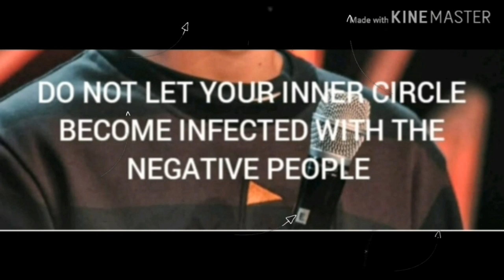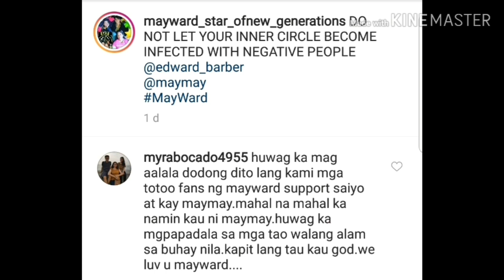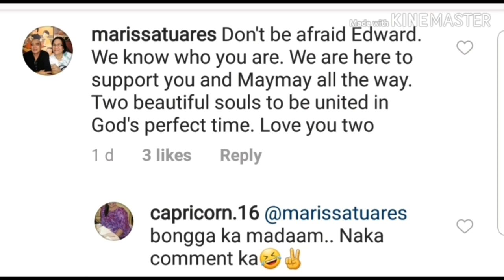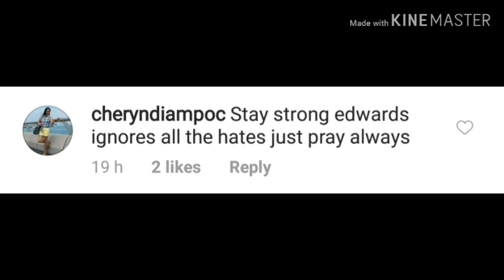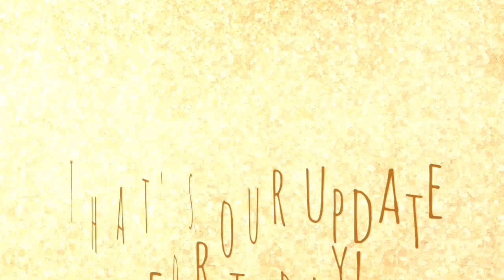MERON pa rin UMUNUWA kay EDWARD sa GITNA ng MayWard Issue..